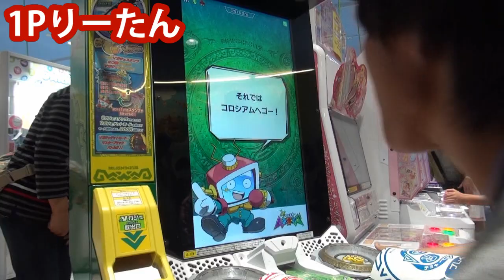【新甲虫王者ムシキング】ついに大会へ!!!高校生3人で公式大会に出場してみた!!!【一回戦目】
抽選16人って少なすぎるんですよほんとにwww

※画質を良くしたいと思う方はHD（720p）で見ることをお勧めします!!